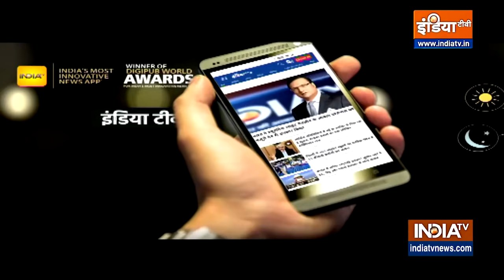Watch: कुछ इस अंदाज़ में क्राइम ब्रांच के ऑफिस पहुंचे Ashish Mishra